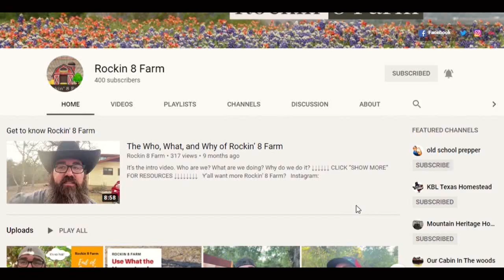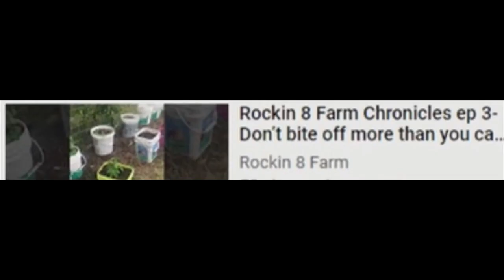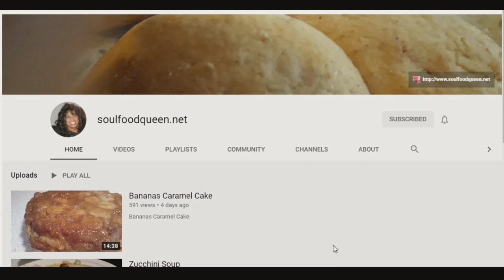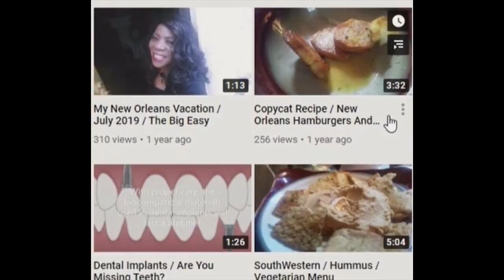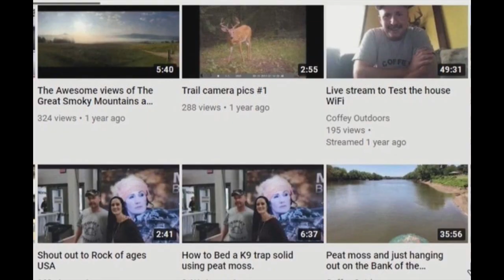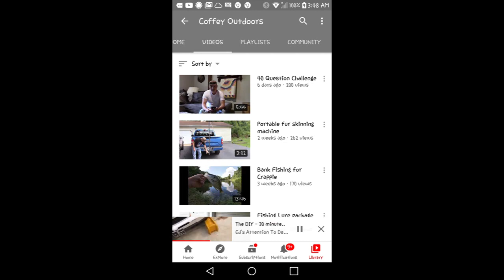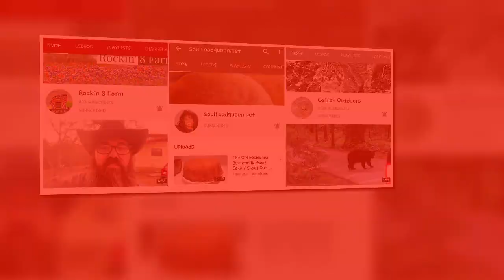Sunday Shout-outs 43